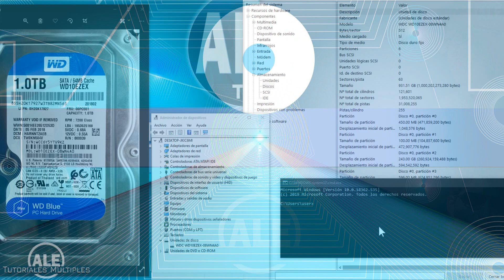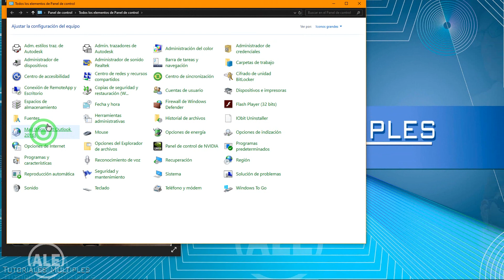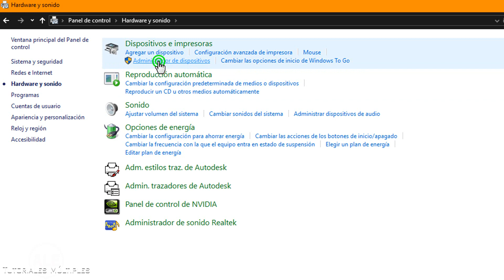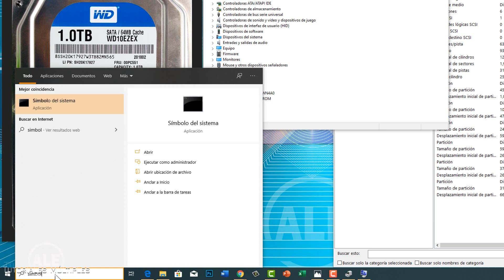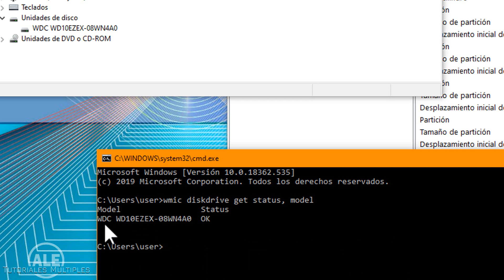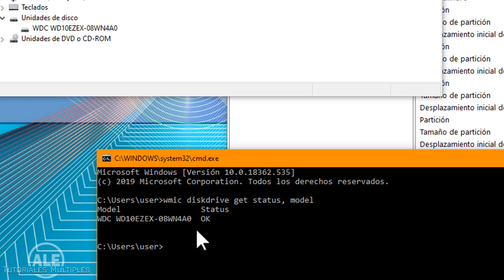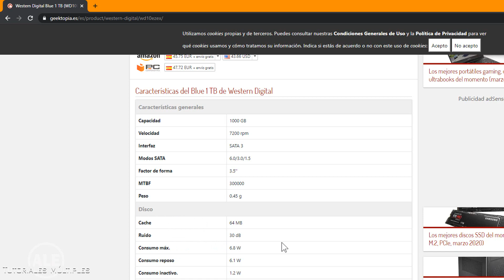Cómo saber el modelo y la marca del disco duro del Pc o Laptop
Video tutorial:  como saber el modelo y la marca del disco duro de nuestro Pc  o Laptop, hay  4 maneras de ver el modelo y marca para que de esa forma saber que disco duro comprar para tu laptop o Pc.